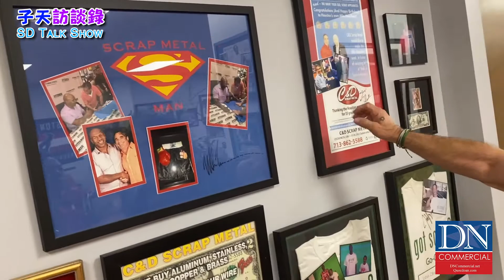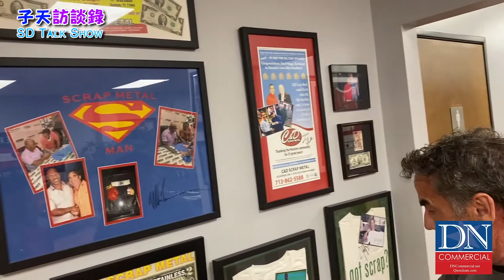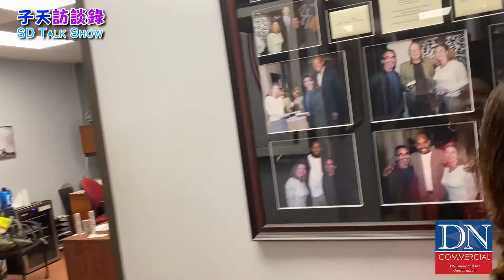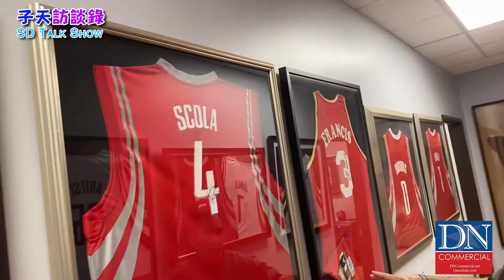子天訪談錄 SD Talk Show: 第十九集 - 專訪C&D Scrap Metal老闆Dennis Laviage